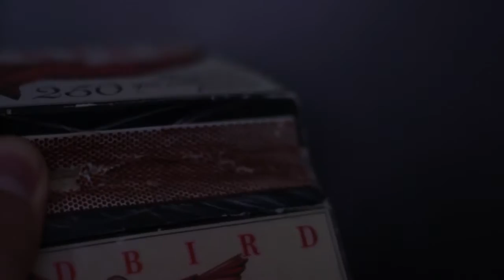Slo-Mo Lighting Match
Canon t3i @60fps 180° shutter w/50mm 1.8